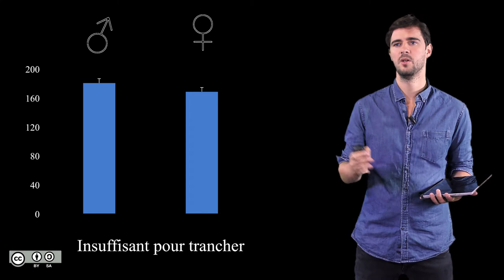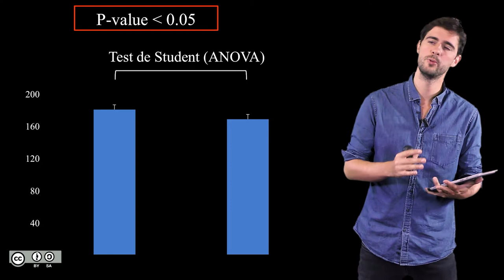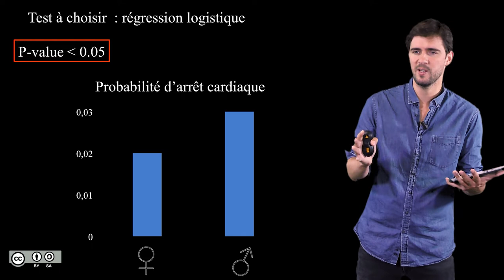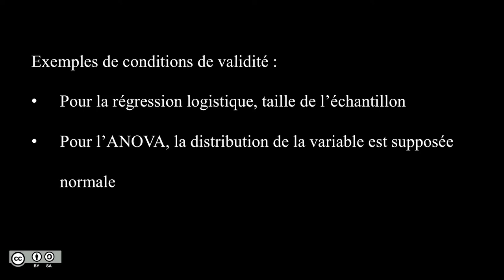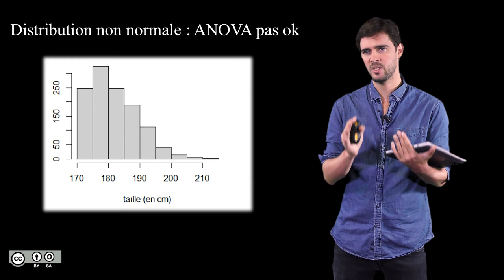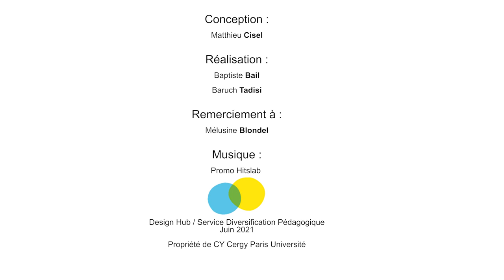6.6 Tests statistiques : choix du test, conditions de validité